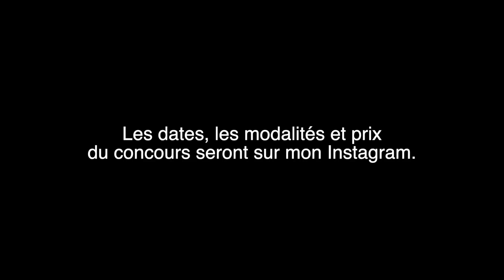UN BRUNCH AVEC TOI ? - in my kitchen (S02EP01)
Un invité, une cuisine, un plat, un frigo.
Avec Zéphir (S02EP01)

©Fiono RAJA - T&M PRODUCTION - MMXXI